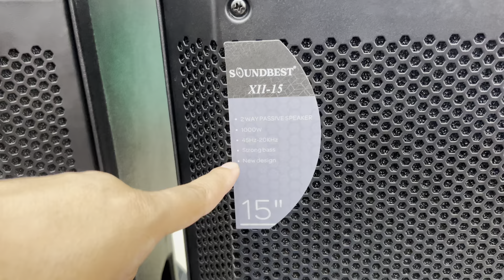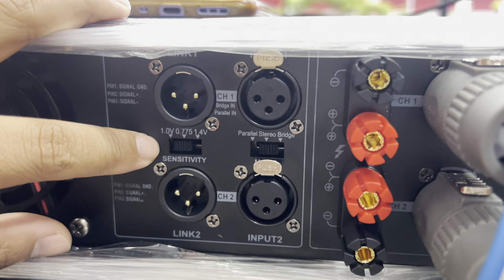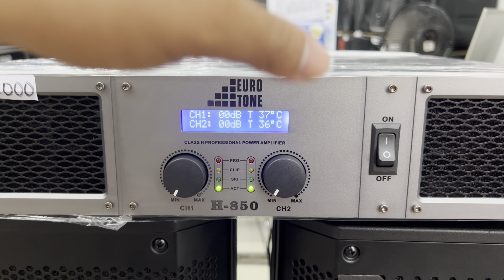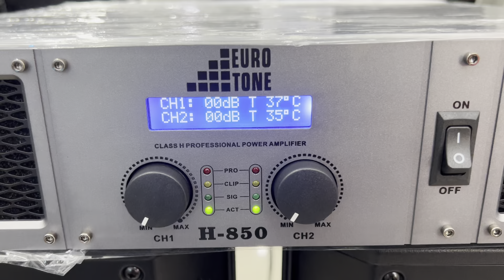Speaker PAsif SOundbest 15inc pakai Power EUROTONE kelas H